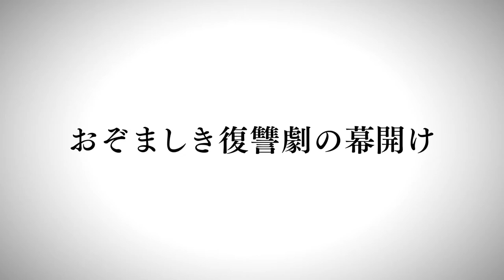Lost Judgment - Official Trailer - Japanese Version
Lost Judgment is an upcoming action-adventure video game developed by Ryu Ga Gotoku Studio and published by Sega, set to be released globally in September 2021. A sequel to the 2018 game Judgment (a spin-off of Yakuza series), the game focuses on private detective Takayuki Yagami as he investigates a criminal accused of both sexual harassment and murder. Similar to how Yagami is voiced by Takuya Kimura in Japanese and Greg Chun in English, the game will feature two prominent characters voiced by two celebrities for the Japanese voiceover: Hiroshi Tamaki and Ken Mitsuishi. The game will retain the action sequences from the first game but further developed while stealth elements will also be revised.